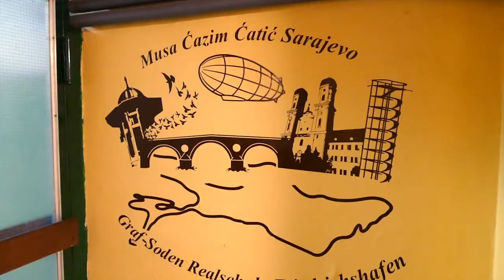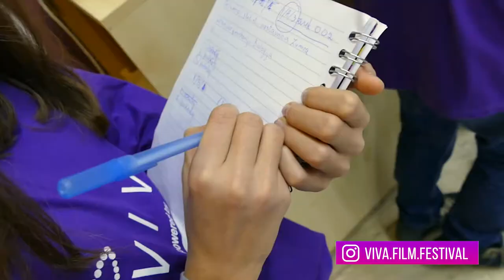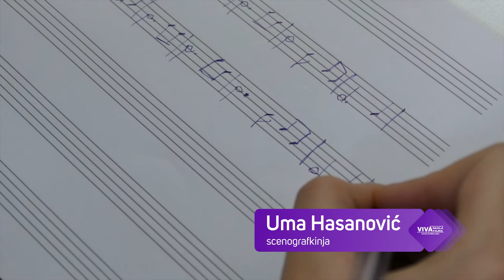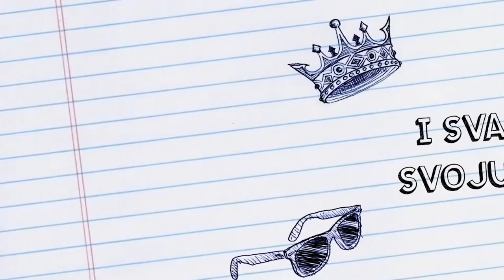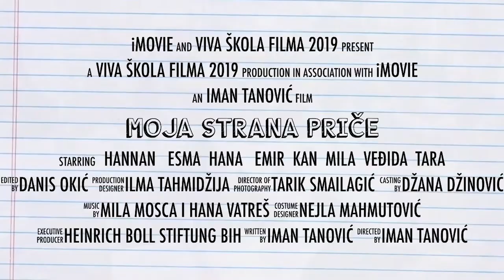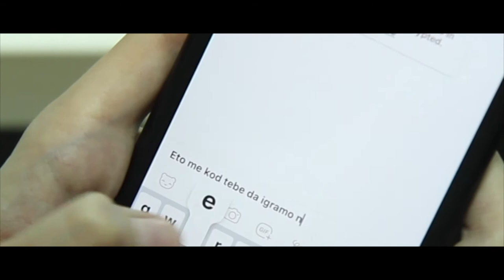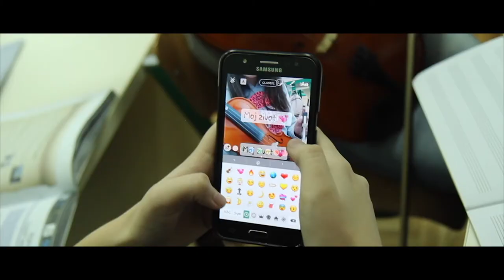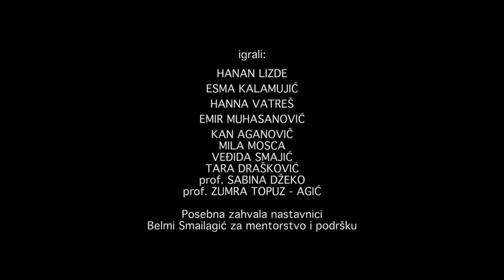Sarajevo - Viva škola filma - BHRT - S03/Ep.01